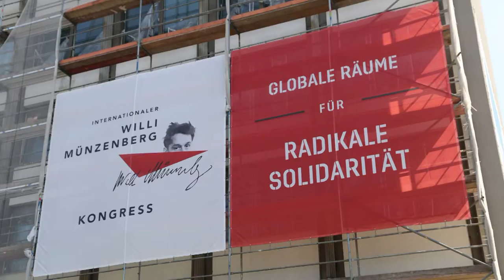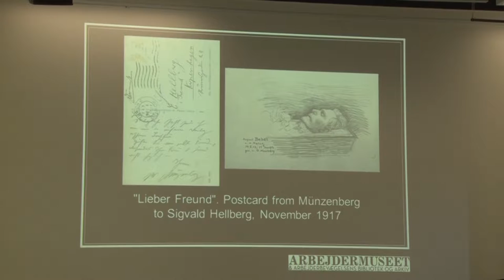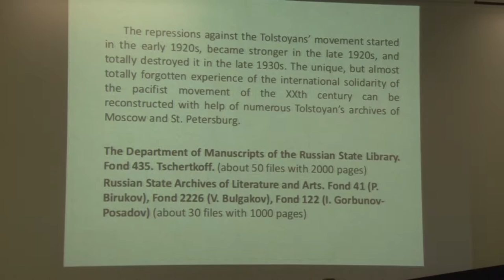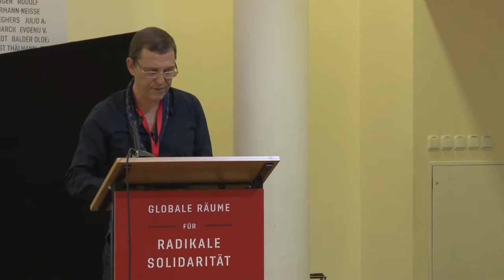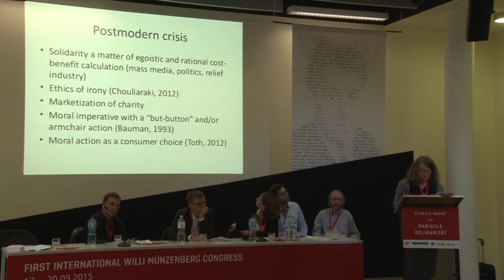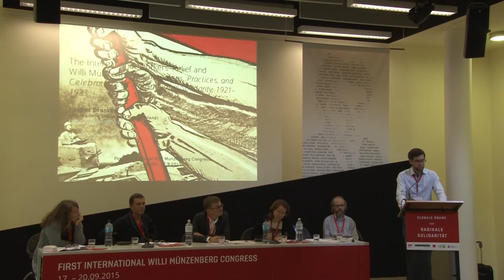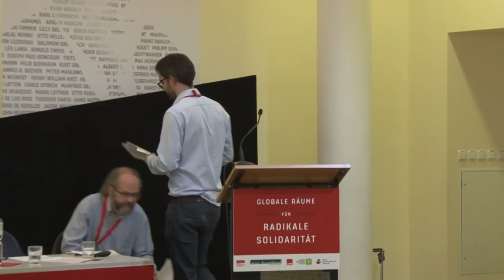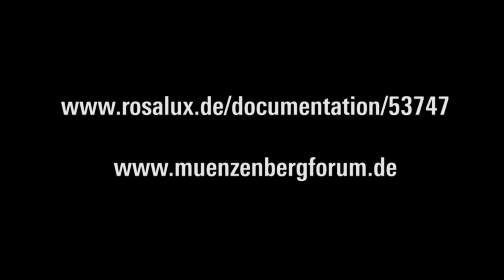Panel 1: Shapes and Practices of radical Solidarity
First Panel at the congress «Global spaces for radical solidarity»
Transnational movements, social, cultural and humanitarian ideas, 20th century networks and media.
Documentation of the 1st International Willi-Muenzenberg-Congress in Berlin (September, 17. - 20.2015)
Participants:
- Kasper Braskén (Turku): The International Workers‘ Relief and Willi Münzenberg: Campaigns, Practices, and Celebrations of Transnational Solidarity, 1921–1933
- Jesper Joergensen (Kopenhagen): Radicalising Solidarity – The Danish Social Democratic Youth League and IFSYPO, 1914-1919
- Irina A. Gordeeva (Moskau): The Russian Radical Pacifists and International Solidarity in the 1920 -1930s
- Jean-François Fayet (Lausanne): “Hands off the URSS”: Münzenberg and the internationalisation of the commemorations of the Xth anniversary of the October Revolution.
- Ksenija Vidmar Horvat und Avgust Lešnik (Ljubljana): Forms of Solidarity: Female volunteers in the Spanish Civil War.
- Moderation: Tauno Saarela (Helsinki)
- Kommentar: Gerd-Rainer Horn (Paris)